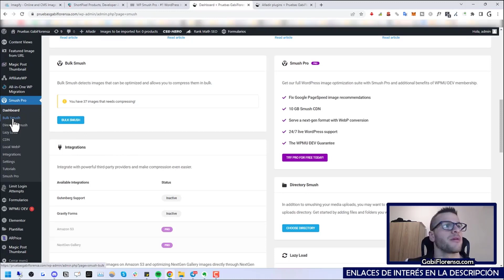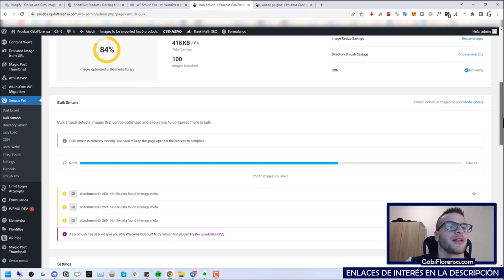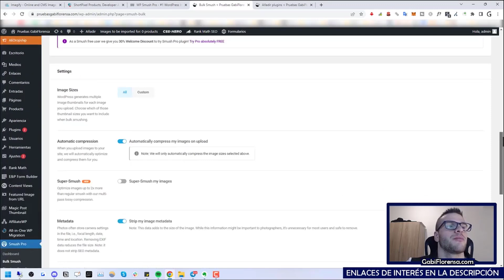▷ Plugin para Optimizar las Fotos y la Entrega de Imágenes en WordPress - SMUSH (Gratis vs Premium)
¿Qué es SMUSH y cómo funciona? Es un plugin de optimización de imágenes en wordpress.

 🛒 COMPRAR LINKBUILDING/PUBLICIDAD

💼 CONSULTORÍAS PERSONALIZADAS

NOTA LEGAL

1. El contenido que se mencione, muestro o enlace en este canal, está contrastado para que sea de fuentes seguras y fiables.

2. Los vídeos de este canal son siempre de carácter informativo y ninguna una recomendación. Consulta con un profesional en la materia para obtener recomendaciones sobre las acciones que quieras tomar.